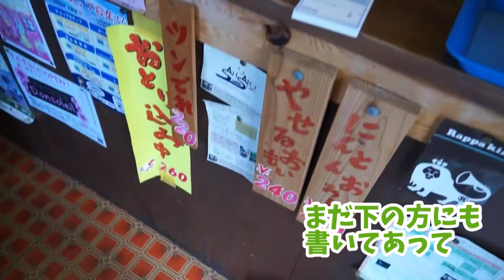むらたこ たこ焼き 学生から人気 占いが出来るお母さん？ 【 新宮市 】 メシテロ 飯テロ カイシ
『うまいもんTVは毎週火・金19:00～』

むらたこの店舗情報はこちら。

こんにちは！『うまいもんTV』と申します。全国のうまいもんをゆっく～りと広げています。

まずは和歌山県！2016年12月29日からスタート！和歌山県のうまいもん紹介＆レポーターを務めてくれるのはつとむっち＆カイシです！
※レポーター募集

47都道府県のチャンネルを絶対立ち上げます！！